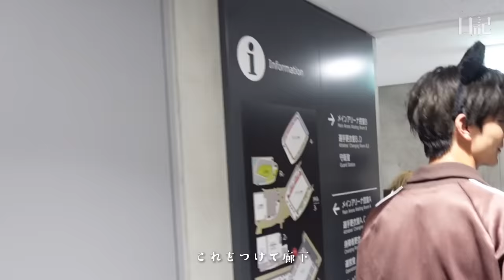【EBiDAN運動会の1日】げんじぶ日記/185